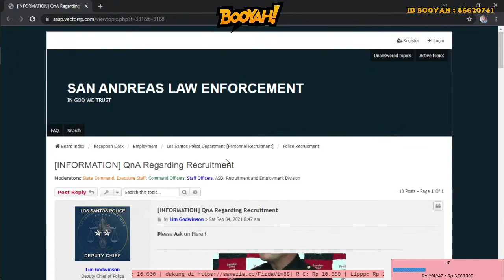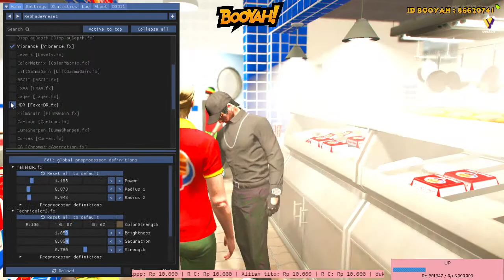🔴[LIVE] MENCOBA - GTA 5 ROLEPLAY